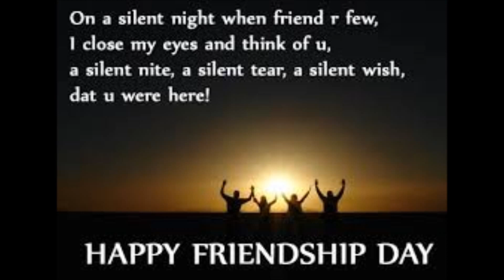HAPPY FRIENDSHIP DAY - Don't forget to wish your Bestie on this special day